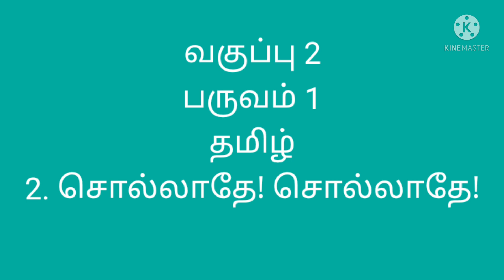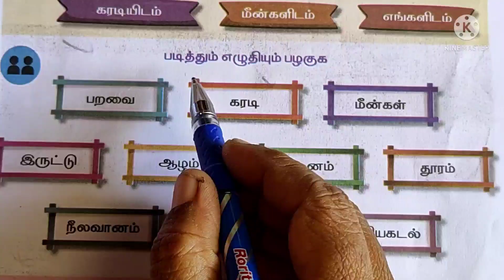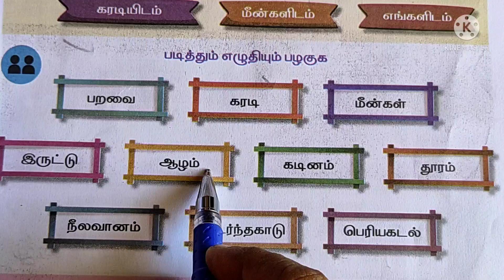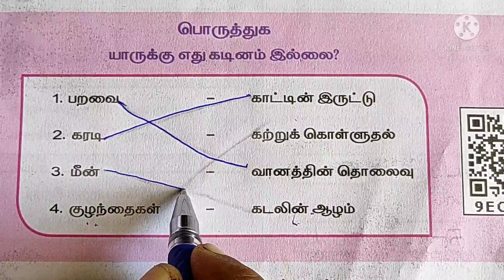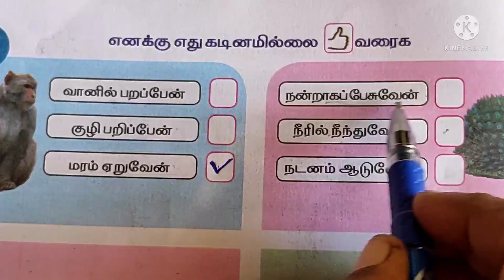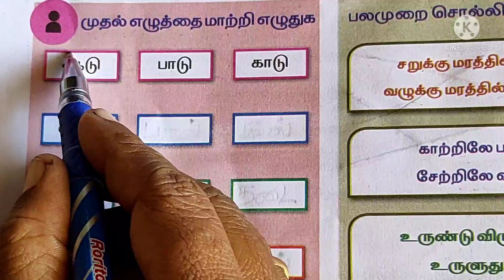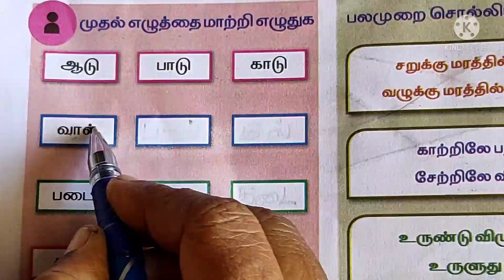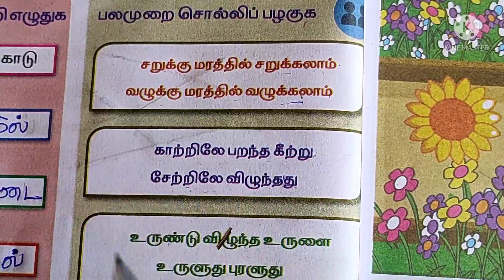வகுப்பு 2, பருவம் 1, பாடம்- 2. சொல்லாதே! சொல்லாதே!